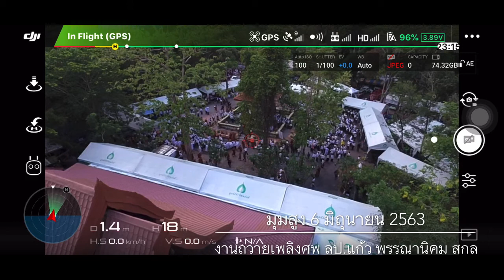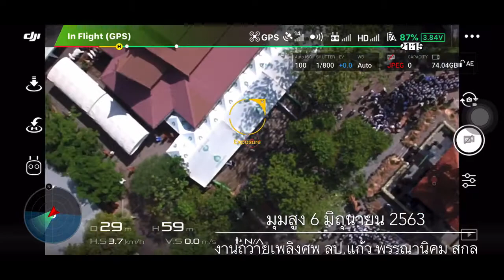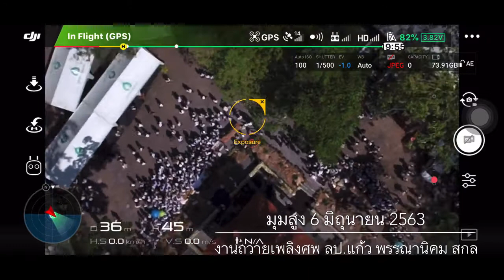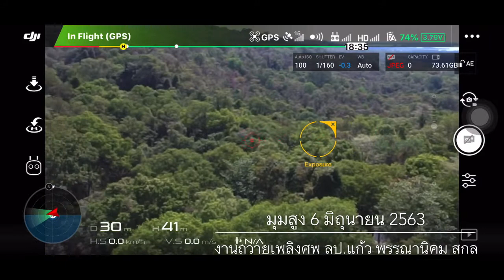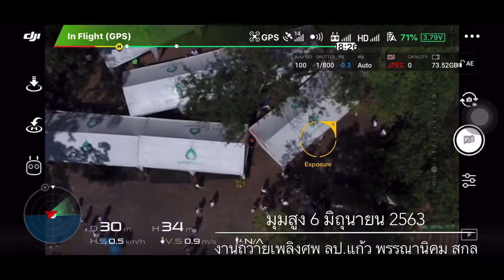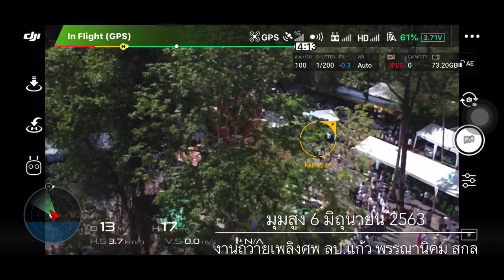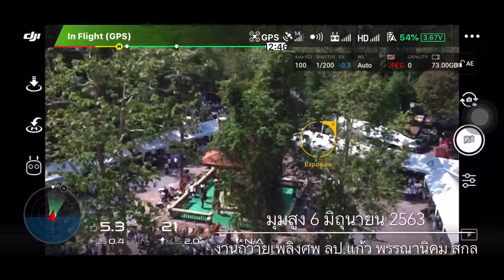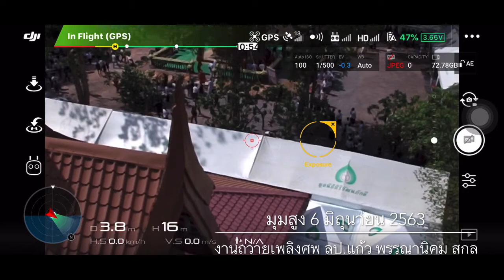มุมสูง งาน ลป.แก้ว พรรณานิคม 06 มิ ย 2563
กล้องโดรน  แต่ดันลืมถอดการ์ดบันทึก จากคอมพิวเตอร์ใส่ไว้
เลยได้บันทึกหน้าจอ เท่านั้น 720 พี
วันที่ 6 มิถุนายน 2563 เวลา 07:00 น. ถึงเวลา 15:30 น.
ไปงานถวายเพลิงศพ พระครูสุจินต์รัตนาภรณ์  (หลวงปู่แก้ว. สุจิณโณ)
อดีตเจ้าคณะอำเภอพรรณานิคม (ธรรมยุต) , เจ้าอาวาสวัดถ้ำเจ้าผู้ข้า  บ้านทิดไท
อำเภอพรรณานิคม. จังหวัดสกลนคร